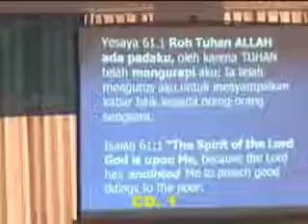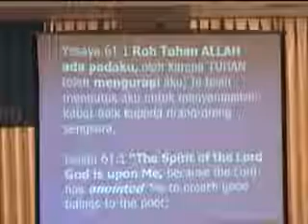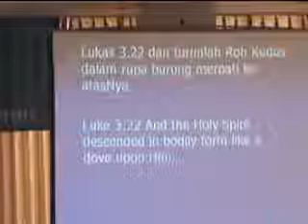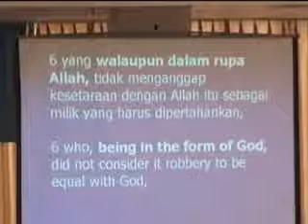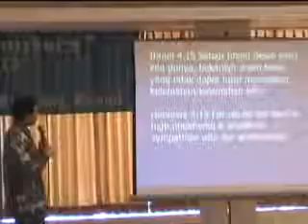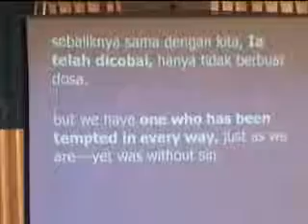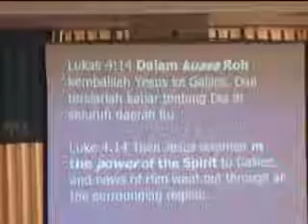Seminar Healing Encounter 1 -William Lau Indonesia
Oktober 2003 @Davy Hermanus